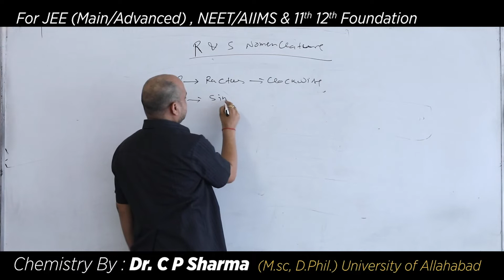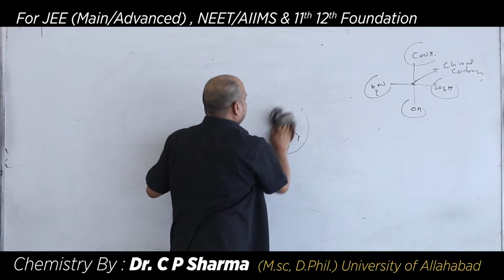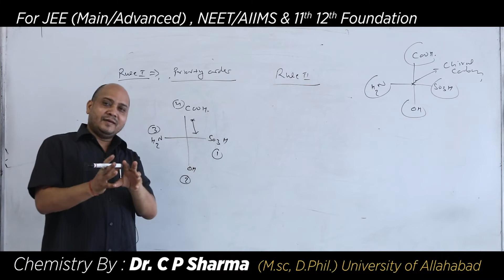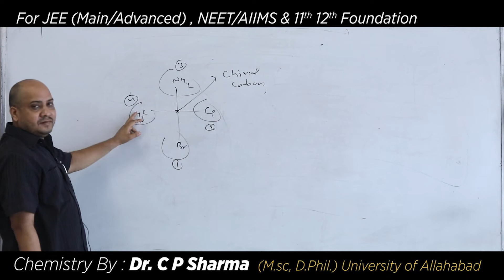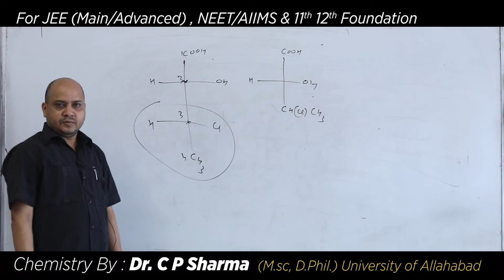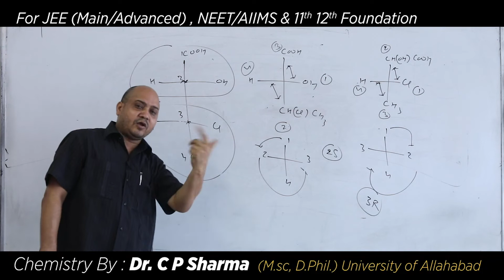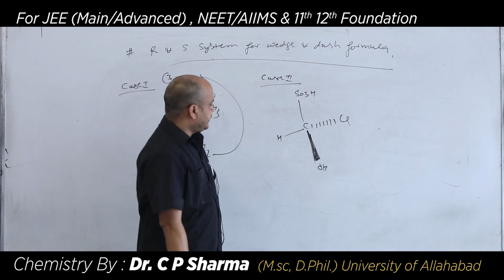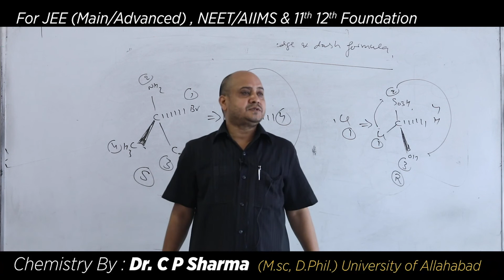R & S NOMENCLATURE By- DR. C P Sharma Sir(23 years teaching experience)